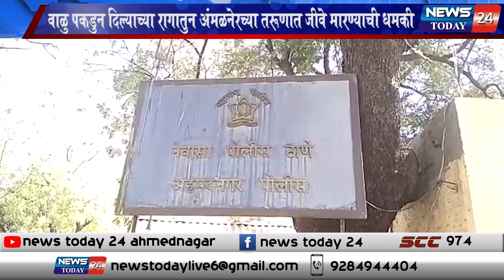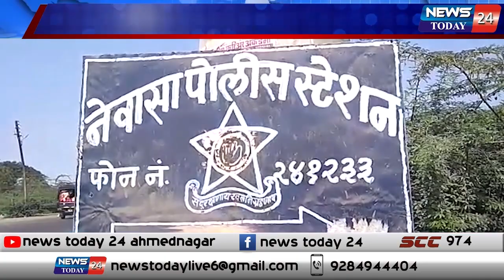नेवासा : वाळु पकडुन दिल्याच्या रागातुन अंमळनेरच्या तरूणात जीवे मारण्याची धमकी